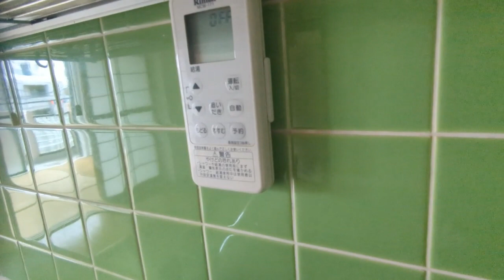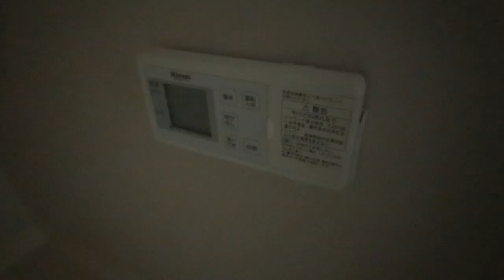第二秀恵レジデンス202号室 2DK 京王線つつじヶ丘駅 調布市深大寺東町 賃料7.5万円 お得ですね！！【東京 賃貸 内見動画 不動産 室内動画 お部屋探し ルームツアー】